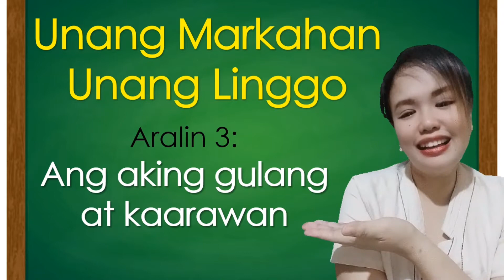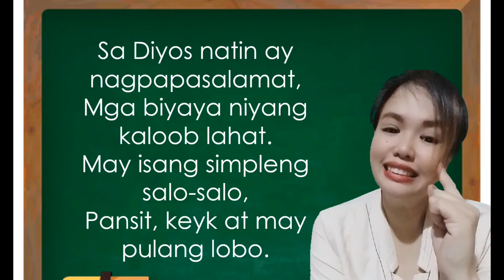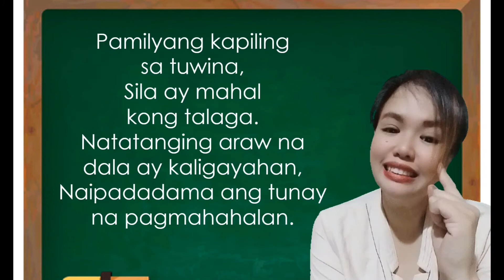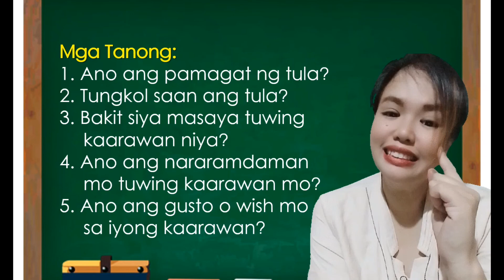QUARTER 1 WEEK 1 ARALIN 3